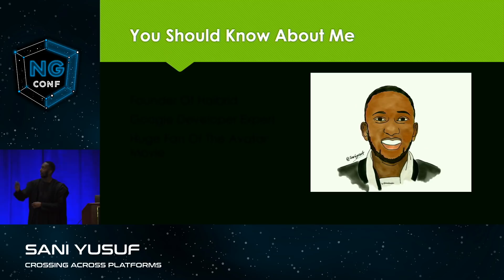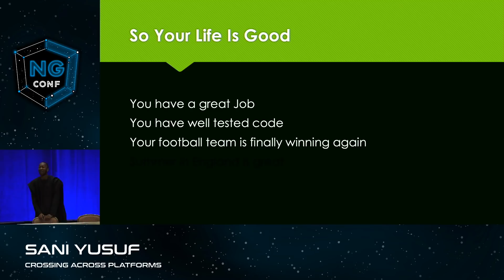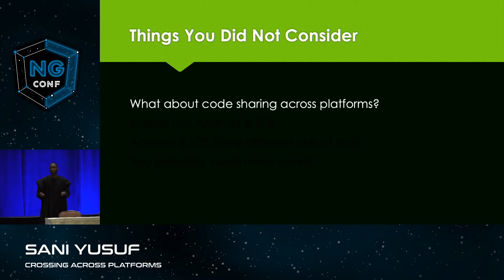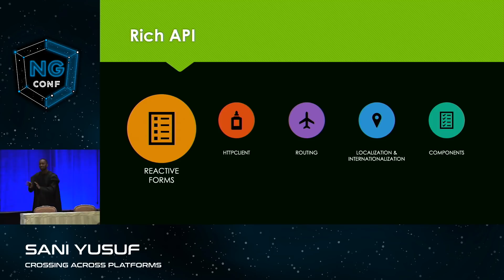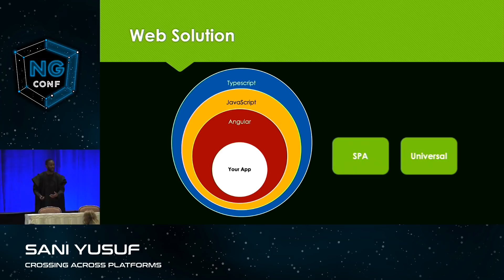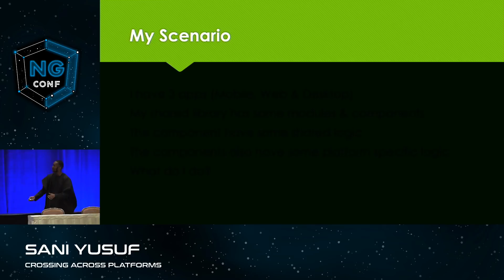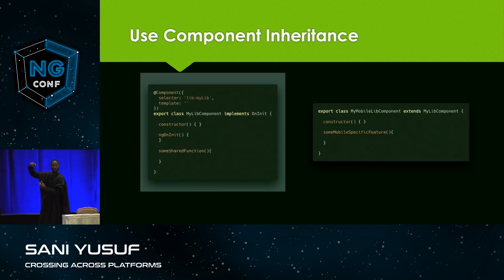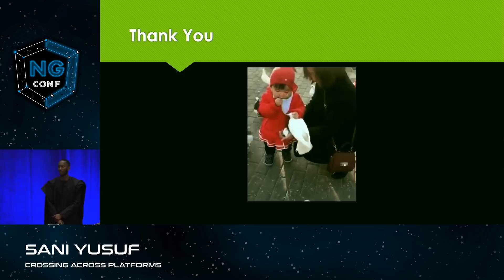Crossing Across Platforms | Sani Yusuf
Web, Mobile & Desktop are the 3 standard platforms we develop for today especially in the Enterprise world. Each platform has its own unique features and needs. When faced with requirements where we need to develop one application for all 3, it can be a nightmare to get it right. How do you share code effectively? How do we solve a white labeling requirement? In this talk, I will show you based on a real-world Enterprise Healthcare application on how Angular can be the glue for such a monumental task where we will end up with a Mobile Solution, A Web Responsive Solution as well as a Desktop solution with electron while using 100% the same code base.

ng-conf is a three-day Angular conference focused on delivering the highest quality training in the Angular JavaScript framework. 1500+ developers from across the globe converge on Salt Lake City, UT every year to attend talks and workshops by the Angular team and community experts.